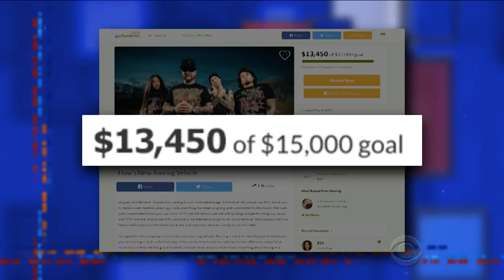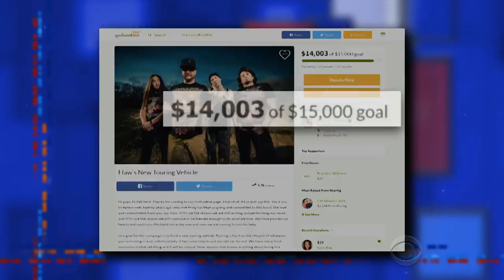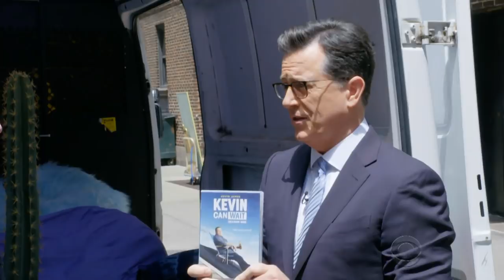Stephen Buys A Van For The Rock Group FLAW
Stephen's relentless quest to help raise $15,000 for the rock band FLAW's new tour van is complete. Now all that's left to do is decorate.